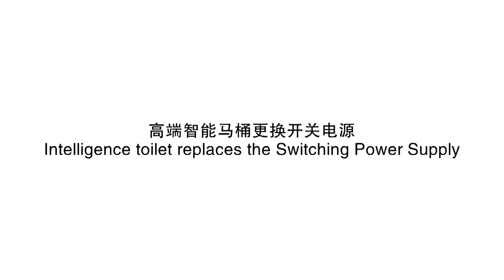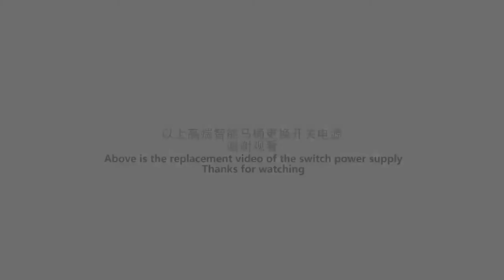E210 toilet replaces the switch power supply